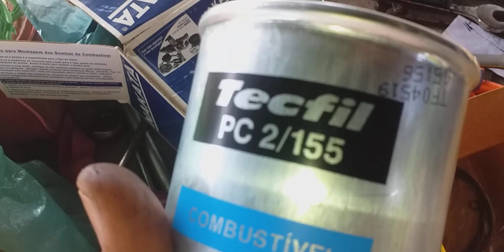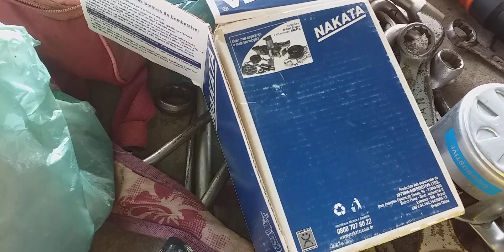Surgeira na bomba de alimentação do moto perkisom Q20B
D20 custo ano 90